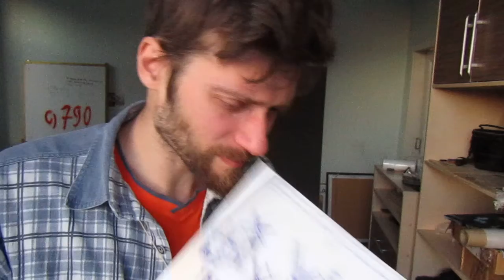PART 4 IM VERY SADLY FOREVER PAIN HEART, I dont drink and smoke, im alone real life in Russia